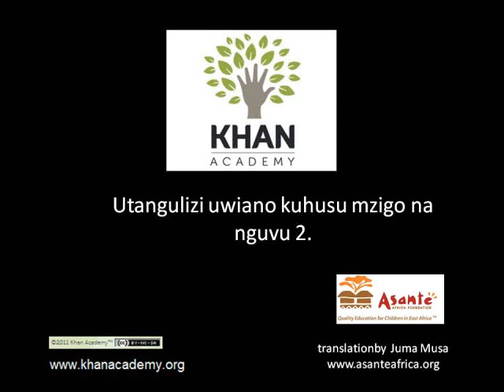Mechanical Advantage (part 2)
More on mechanical advantage, levers and moments.